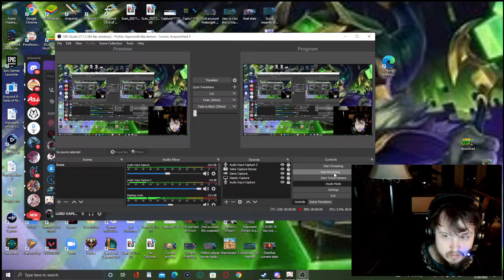Genshin Impact Ep 59 The murder of a God? The rite of descension!